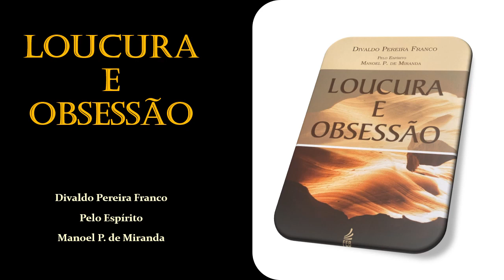Loucura e Obsessão - Divaldo Pereira Franco pelo Espírito Manoel P. de Miranda - Áudio Livro